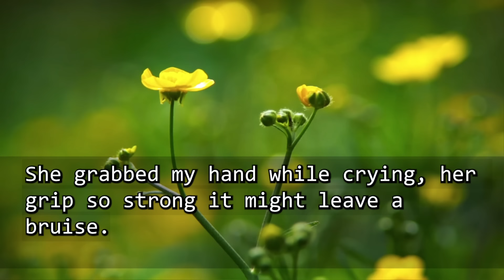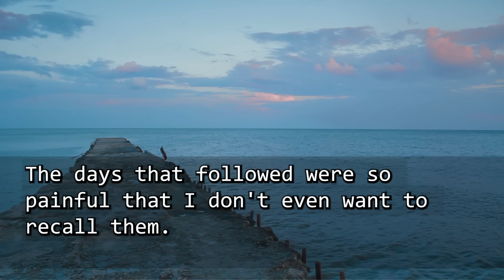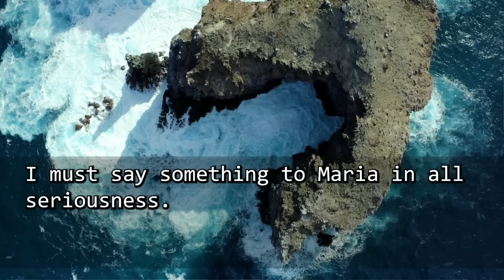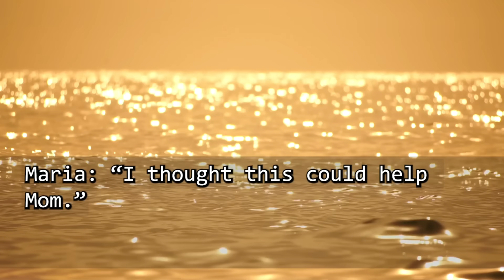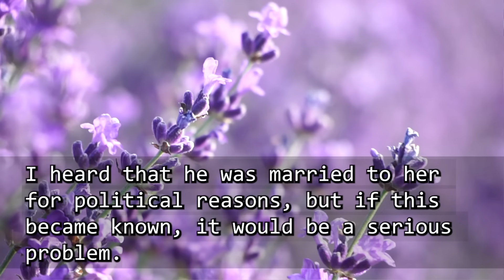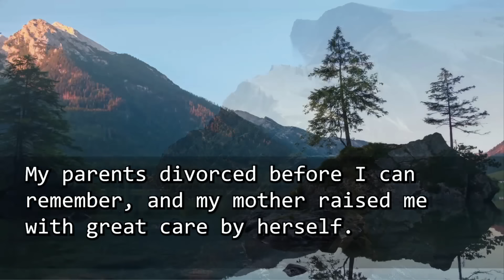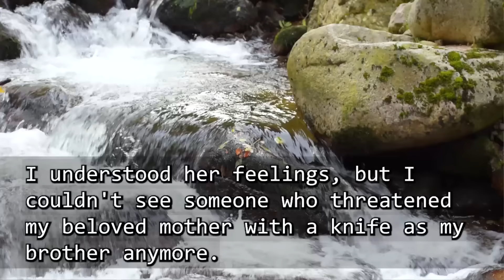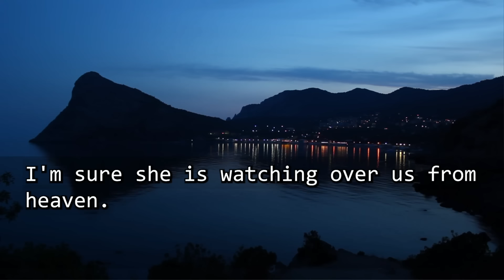【Comp.】During my daughter’s wedding, "Mom, there’s something I’ve been keeping quiet about" Actually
00:00:00 During my daughter’s wedding,"Mom, there’s something I’ve been keeping quiet about..." Actually,
00:32:05 Run Away Now! The last words my mother whispered on her deathbed haunted me. After the funeral,